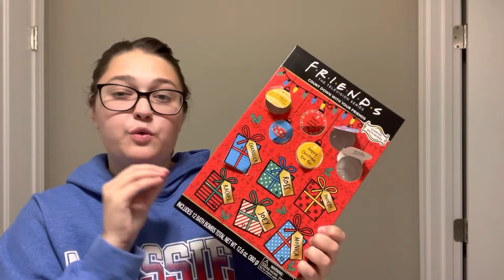Friends advent calendar - day 7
In todays video we are opening up day 7 of our friends bath bomb advent calendar

I am a beauty influencer with Farmasi
If you ever wanna shop Farmasi or take a look and see what they have use this link!!

I am also a brand ambassador for Red Aspen!!

Clarksville, OH 45113